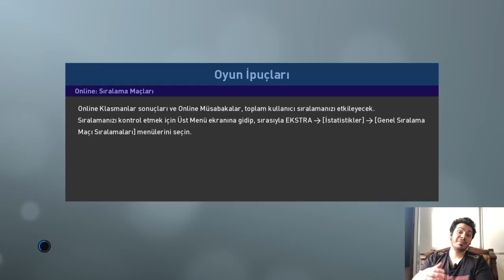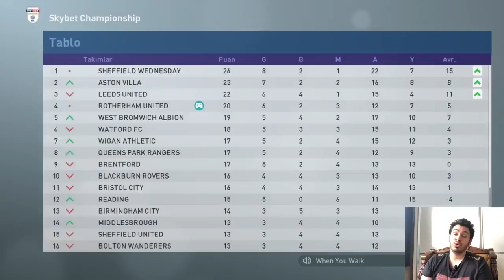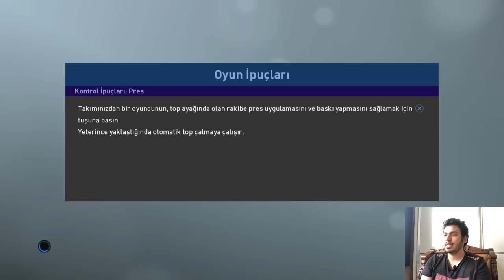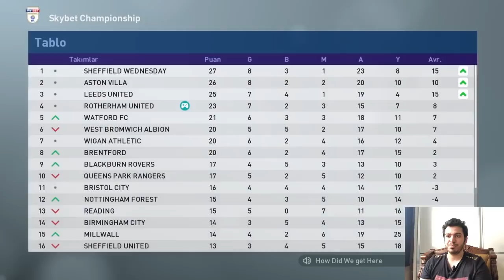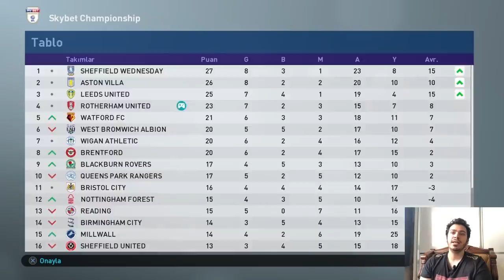PES 2019 EFSANE OL MUSTAFA KAPI 11.BÖLÜM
Herkese merhaba bugün sizlere PES 2019 EFSANE OL MUSTAFA KAPI 11.BÖLÜM adlı videomu hazırladım iyi seyirler dilerim diğer videolarıma bakmayı lütfen unutmayın...

1478 VS 1048 ONLİNE KLASMAN MAÇI | ONLINE MATCH | PES 2018